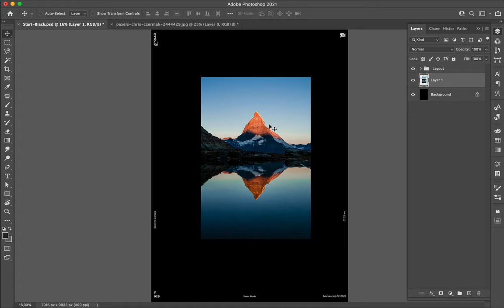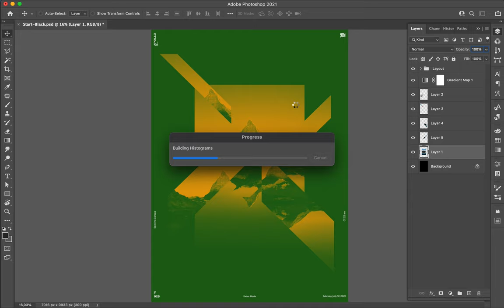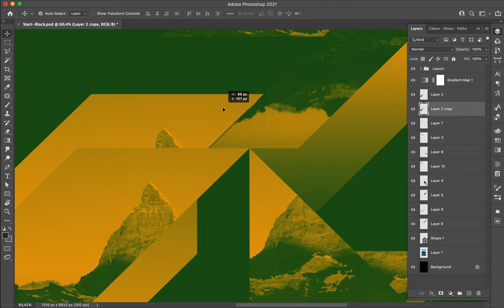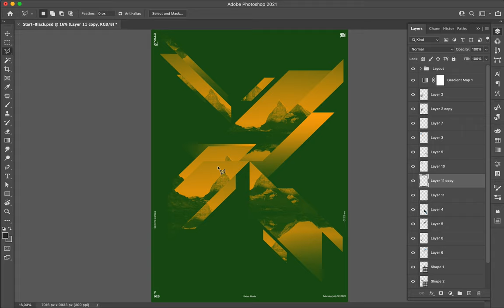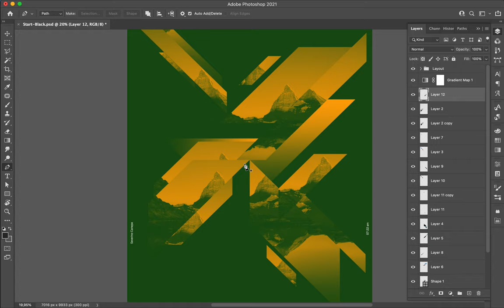Poster Speed Art 928 Matterhorn 11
New digital creation I continue to realize with a Gradient Map. I am not a fan of the colors, and I think they didn't help create something better. I have to find a way to improve the mini-series soon.